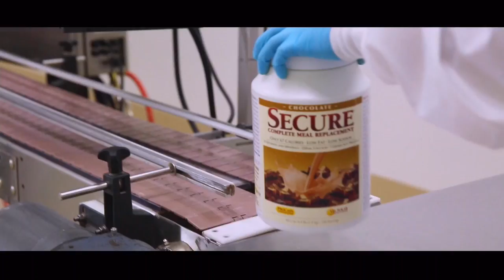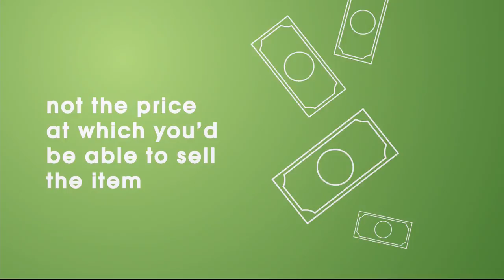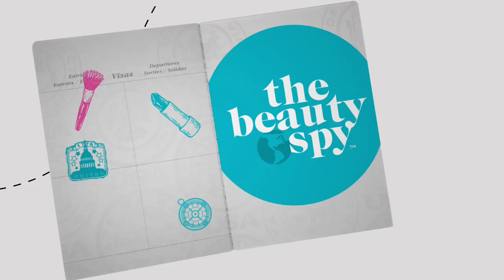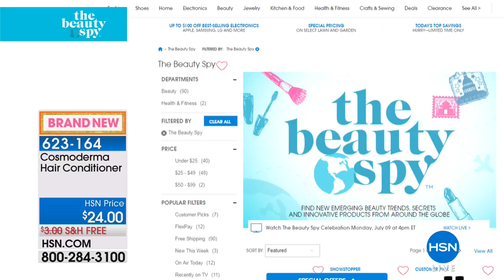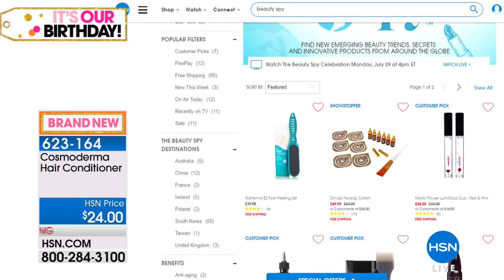HSN | The Beauty Spy Celebration 07.09.2018 - 04 PM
Go on a journey to find emerging beauty trends and secrets from around the globe with a Beauty Spy. Discover innovative beauty products from around the world providing first access to the latest global trends in cutting-edge beauty with Chelsea Scott.